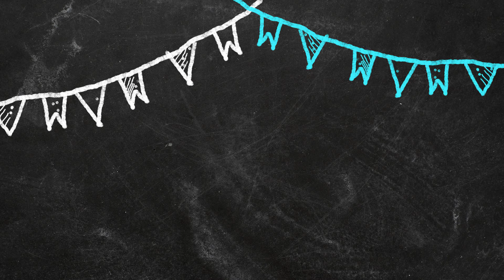CELEBRATING LITTLE ANGEL NaiRA's 👧 1St BIRTHDAY || 24 pixel - Nikhil Kumar